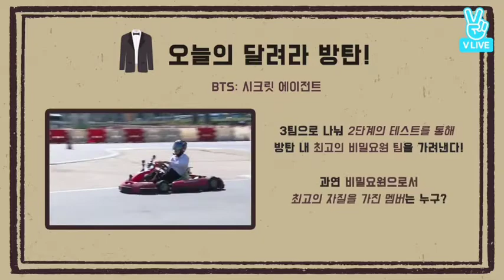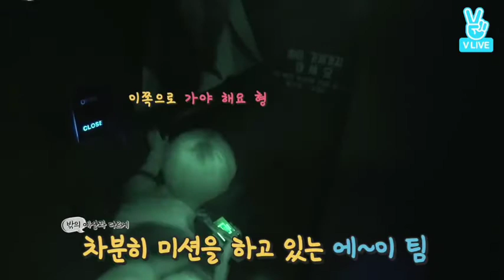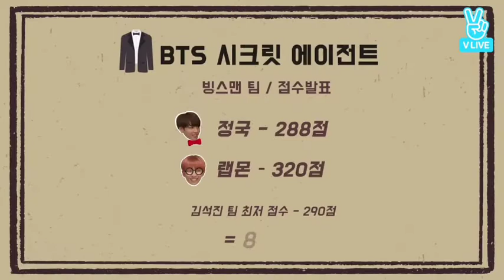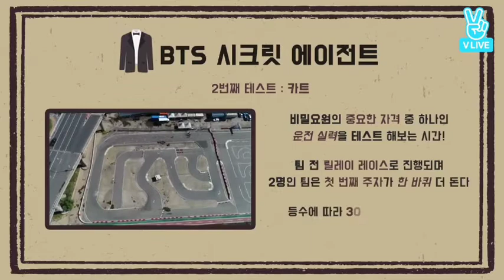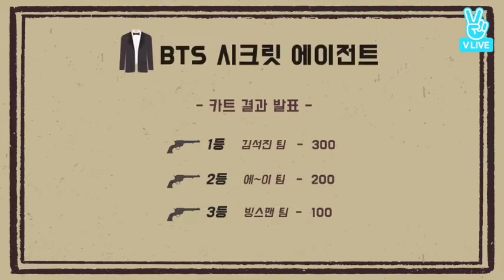Run BTS! - Ep.26 [Secret Agent] Sub Indo & Eng Sub